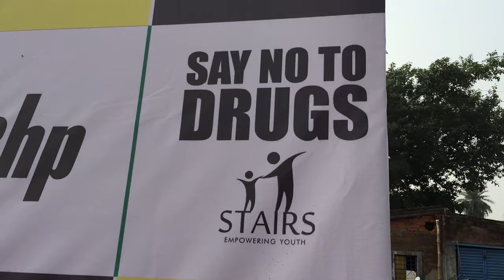JS Flims in Durgapur 2022 | @bikerboyzahir @TheOffBeatGuy @jsfilmsindia & more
About:
WolfRiderDurlov by Durlov Kundu is the ULTIMATE motovlogging channel. We began as a channel only for Vlog & Entertainment. Eventually, we started covering topics such as Superbikes, Supercars, Mid segment bikes, and Bike service-related informative videos.